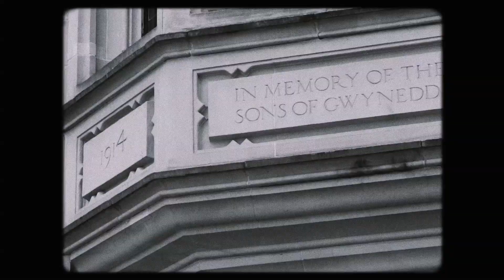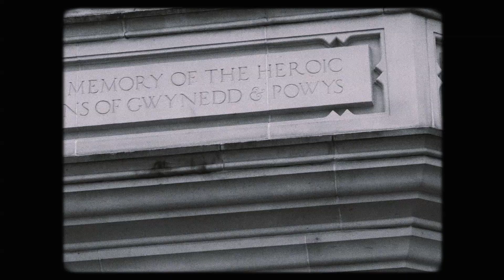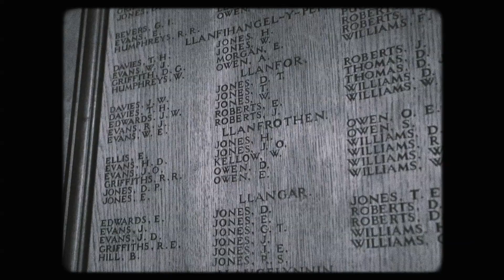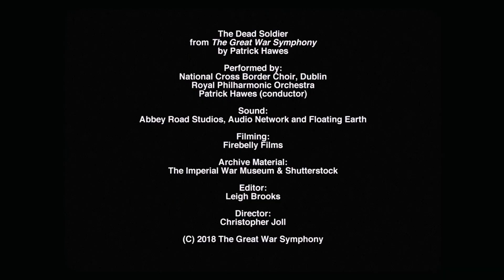'Blow Out, You Bugles' from 'The Great War Symphony'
The Kana Choir of Wales performs 'Blow Out, You Bugles' from 'The Great War Symphony' by Patrick Hawes.